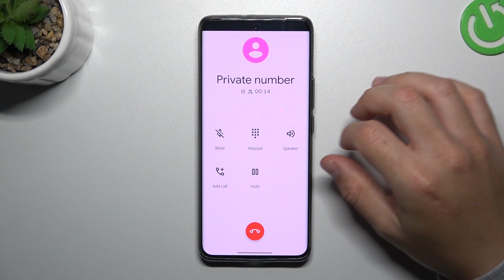Realme 11 Pro+ - Incoming Call Screen Presentation! Options & Dialer Display Checkup!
Whats up? Get a glimpse of the stylish and functional incoming call screen of the Realme 11 Pro+ in this video. We showcase the different elements and options available when you receive a call on this flagship device. Remember to check and see other videos that you can find on our channel!

How to view the incoming call screen on Realme 11 Pro+?
How to customize the call screen on Realme 11 Pro+?
How to manage call settings on Realme 11 Pro+?